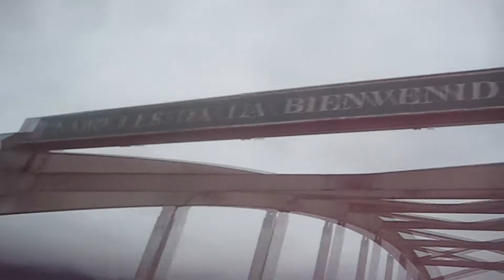VIAJES ECUADOR AMAZONÍA EL REVENTADOR PARROQUIA DEL CANTÓN GONZALO PIZARRO SUCUMBIOS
La Parroquia pertenece al Cantón Gonzalo Pizarro, en la provincia de Sucumbíos,en la Amazonía u Oriente Ecuatoriano. Es la entrada de la Provincia petrolera de Sucumbios.La Parroquia cuenta con una diversidad de climas que va desde el subtropical de las cuencas
hidrográficas hasta el frío de los páramos Sus atractivos: Ríos,cascadas,fauna y flora típica de la región oriental.Cálida gente muy buena comida,Hosterias y sitios dignos de visitar.

SOMOS TÚ CANAL DE VIAJES, HUMOR, HOBBIES Y MÁS